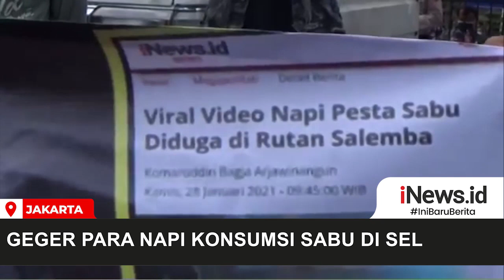Geger Para Napi Konsumsi Sabu di Sel